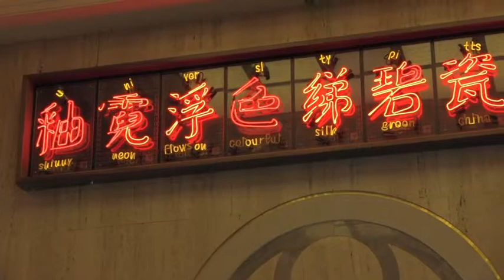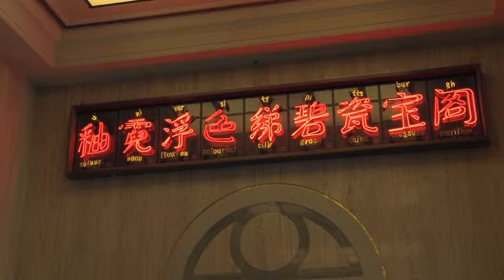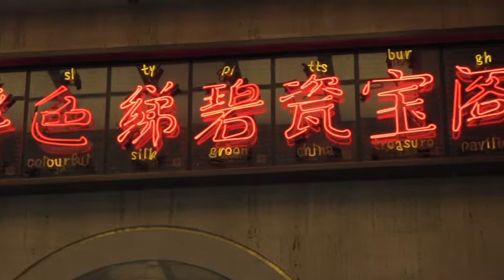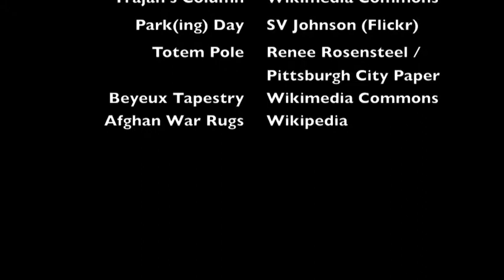ContactZonesHOOCTrailer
Brief introductory video for "Art, Communication and Contact Zones" hybrid open online course, University of Pittsburgh, Spring 2015